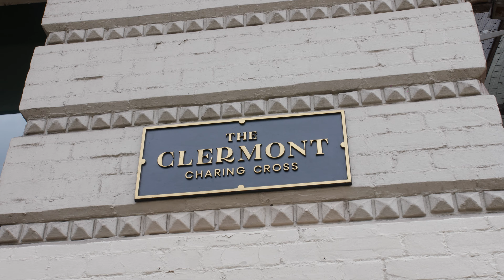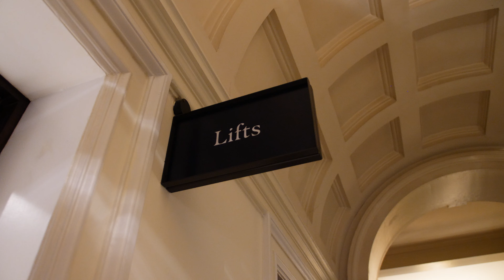Revenue Management - People on Property Series - Jonathon Liu, Director of Revenue & Marketing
The People on Property Series Episode 1!

We’re travelling across the UK and recording episodes on property, talking to commercial and operational leaders and of course taking tours of some beautiful properties and modern corporate offices. We’re celebrating all of you in my network that have been and are opening their doors over the coming weeks and months.

For this episode we are at The Clermont Charing Cross talking to my good friend Jonathon Liu.

I’m thrilled to share that Duetto, one the worlds leading Revenue Management system providers has sponsored this series. They, like me beleive in spreading the positivity about our indusrty getting back on it’s feet!

As many of you know, I’m also a Chapter Leader for UK&I at Raizup (ex WHTT) who again feel that this series is a great opportunity to give our industry boost and focus on the future!